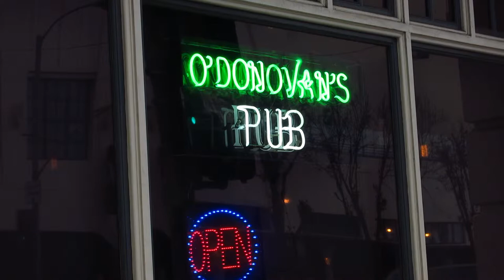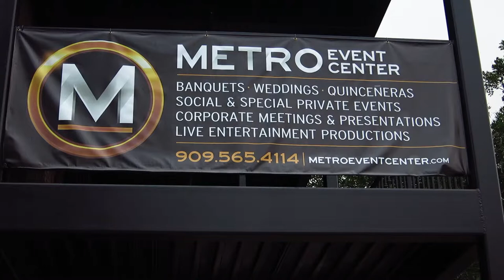Downtown Pomona Garey Ave. 2nd 3rd St. Fox Theater Western University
Downtown Pomona Fox Theater Odonovans Pub Hotel Mayfair Western university Art Walk Antique's Row 3rd and 2nd St Street Metro Event Center 192 2nd. st.  opening soon, also Rockin Crab Louisiana Style Restaurant